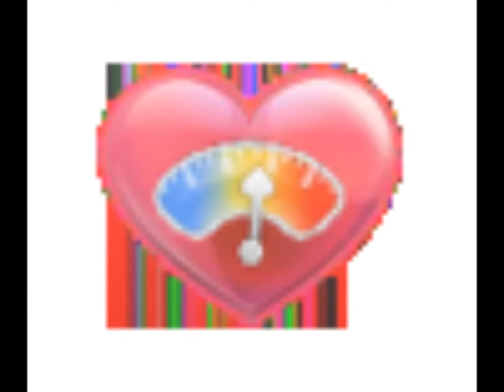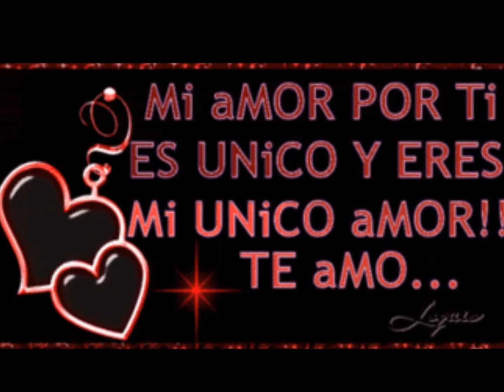QUINTO IMPACTO*CUENTAME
victorypromocions